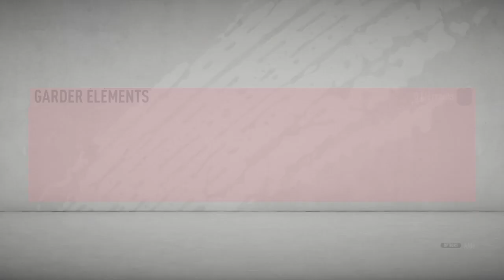SOLUTION LA MOINS CHERE POUR THIAGO SILVA 90 !!! // FUT 20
Salut à tous c'est zitron aujourd'hui je vous présente la solution la moins chère pour le sbc de thiago silva...